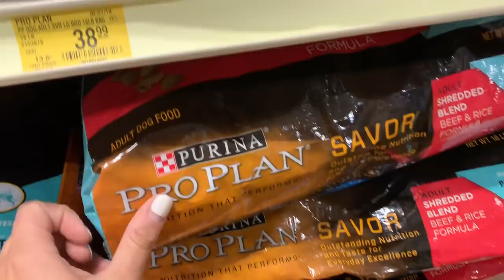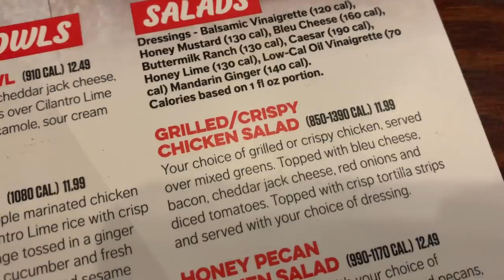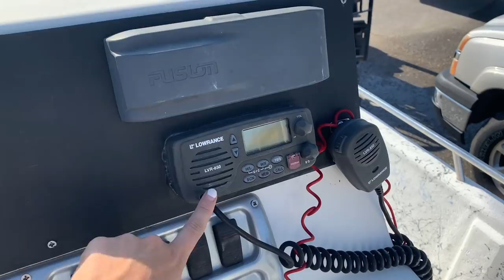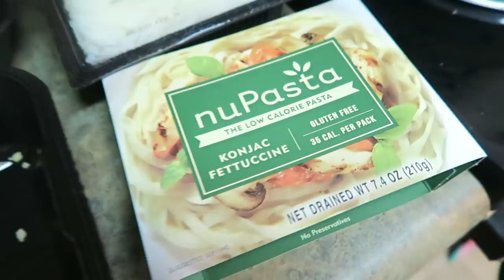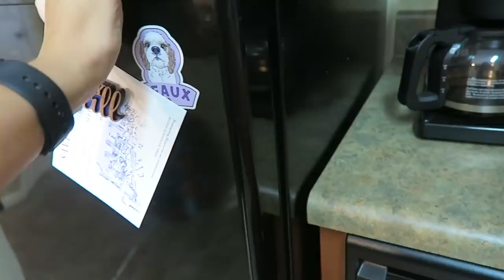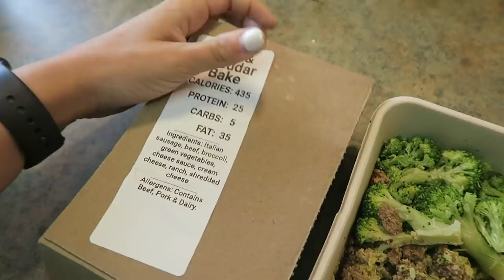Keto Day of Eating Vlog | Keto Iced Coffee | Bringing Home Our New Boat!!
1: Starbucks Cup